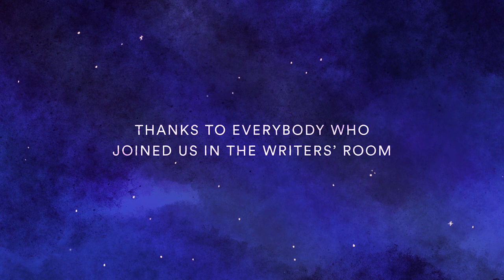A Forest Haunt | A short film shaped by hundreds of people around the world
When greedy woodsmen threaten to destroy a sacred forest, one little haunt must confront the limits of her own might and learn to embrace the power of collaboration in order to save her home.

The story of ‘A Forest Haunt’ was shaped by hundreds of people around the world. During CES 2022, Canon and HitRecord invited everyone into a hybrid writers’ room to come up with the short film together from scratch. Participants everywhere were able to seamlessly connect and share their ideas, using Canon’s new AMLOS system.

Did you join one of the live brainstorms with HitRecord x Canon at CES? Find your name in the credits!

Jump to credits: 3:54